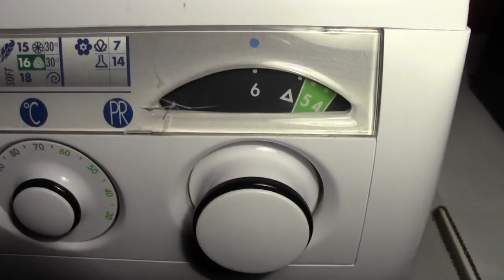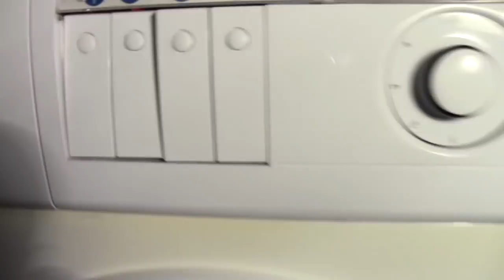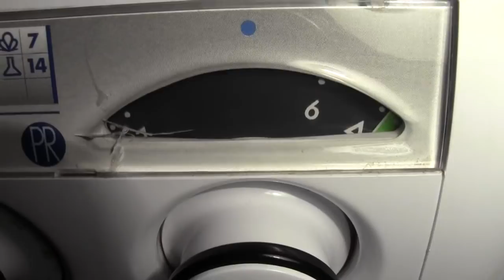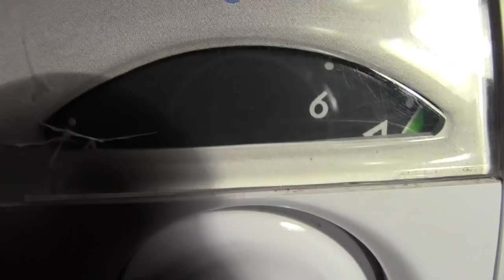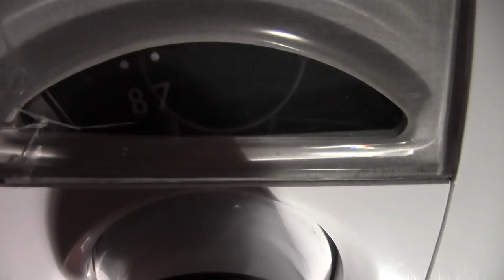Lavatrice Zerowatt Spaziozero 062 - parte 3 - Risciacqui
Il programma prosegue con l'esecuzione di 4 risciacqui.

Il primo risciacquo è l'unico in cui il cestello viene posto in rotazione da subito, già mentre la macchina sta caricando l'acqua ed è anche l'unico in cui l'opzione "più acqua" non ha alcun effetto.

Il secondo e terzo risciacquo sono sostanzialmente uguali, il caricamento dell'acqua avviene a cestello fermo e durante il risciacquo viene prelevata una piccola quantità d'acqua supplementare a tempo (il quantitativo d'acqua caricato è strettamente legato alla pressione dell'impianto idraulico; più pressione = più acqua, meno pressione = meno acqua).

Al termine di ciascun risciacquo viene eseguita una centrifuga intermedia a 600 giri/min.